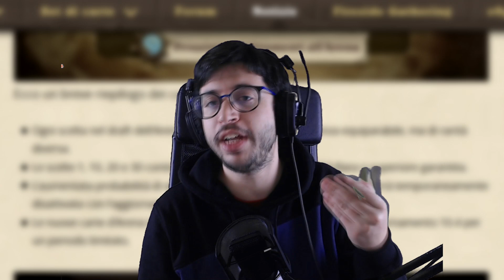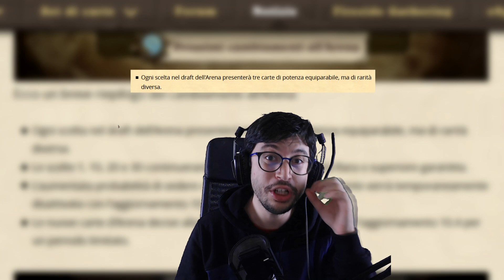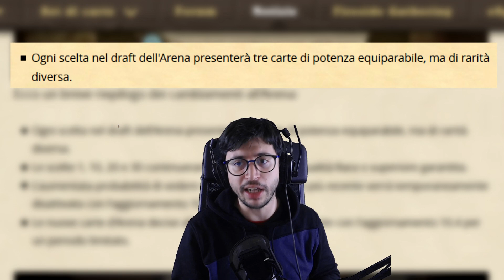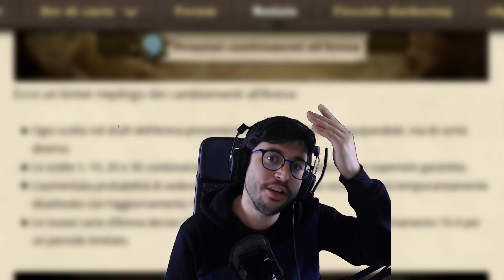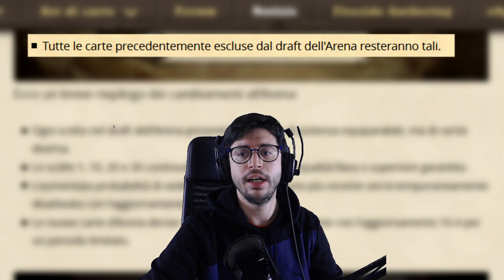NOVITA' IMPORTANTI PER L'ARENA! - HEARTHSTONE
IL VIDEO DELL'ANNUNCIO DA PARTE DI BLIZZARD!

Schedule LIVE su Twitch
Lunedì 21:00-01:00
Martedì 13:00-17:00
Mercoledì 13:00-17:00
Giovedì 13:00-17:00
Venerdì 13:00-17:00
Domenica 21:00-01:00